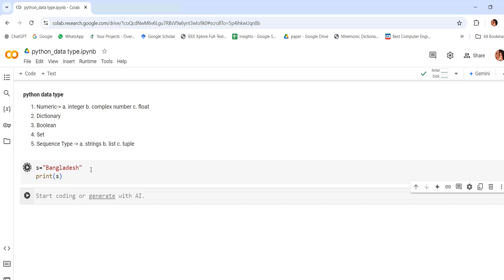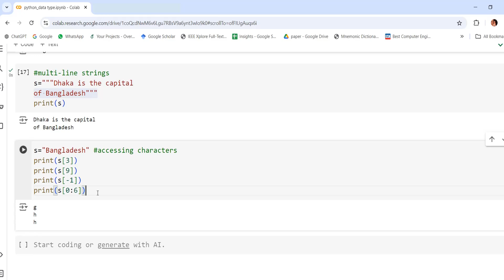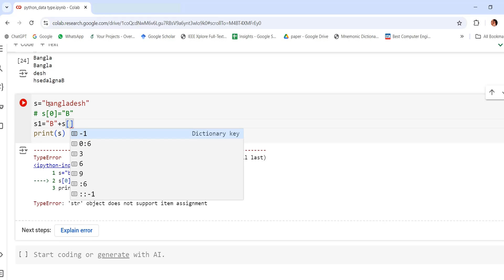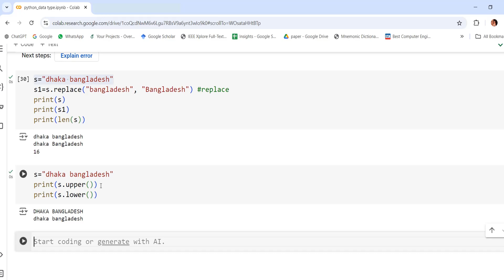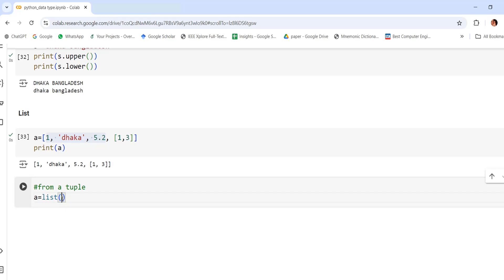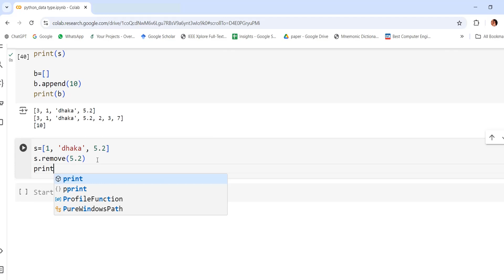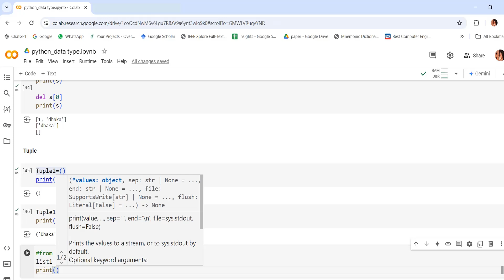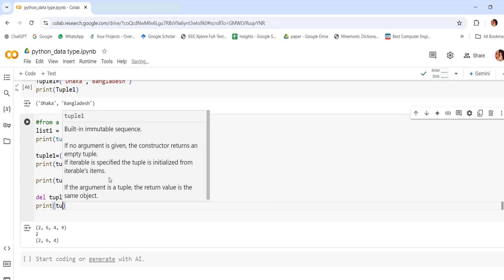Python-Data Types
In this video, I will cover Python's Data Types (strings, list, tuple)

Coming Up Next: python Data Types!!